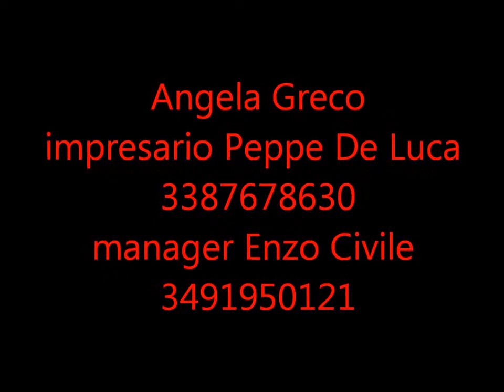te voglio bene assaje - Angela Greco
tratta da " 'nu vico, 'na voce e 'o core ca canta napule"